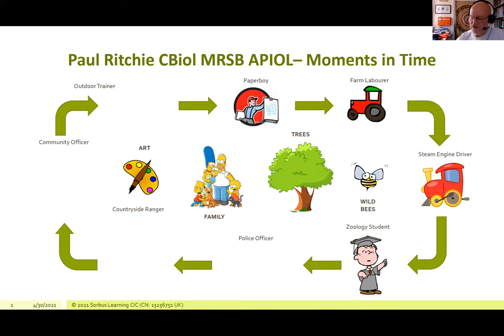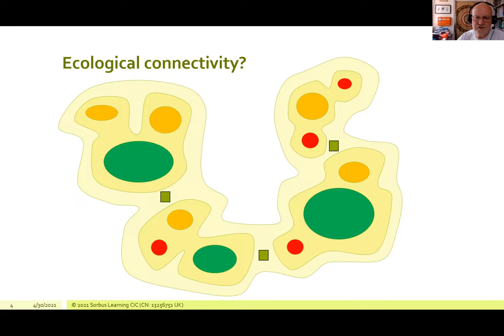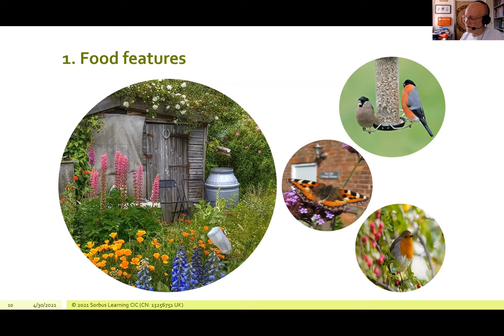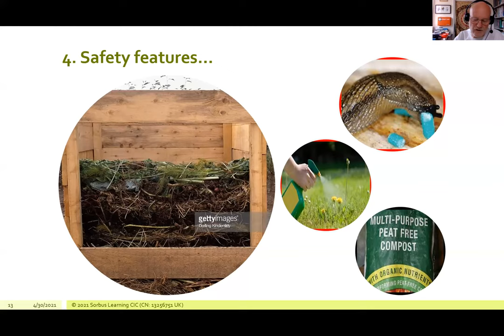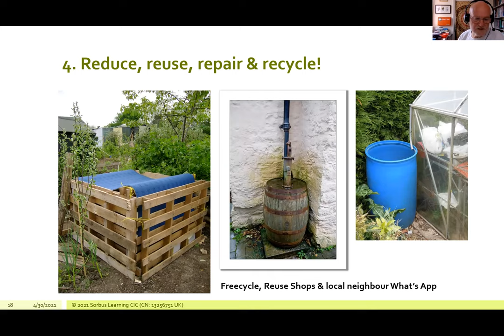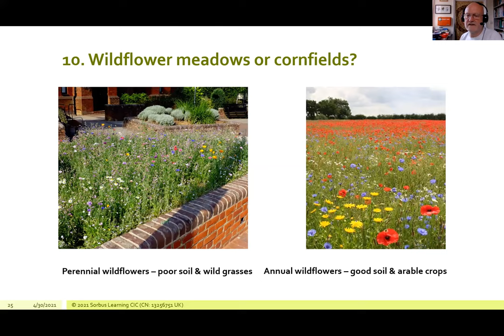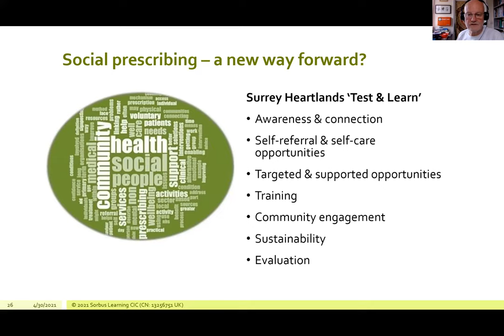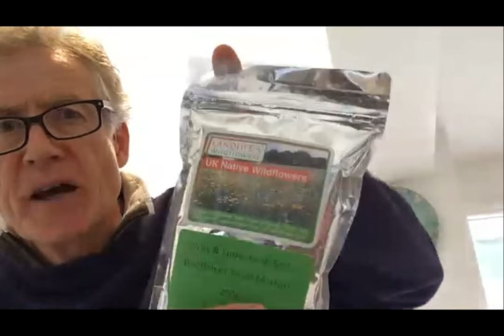Coffee Morning: Top 10 Wildlife Gardening Tips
Paul Ritchie from Sorbus Learning CIC shares his top ten tips for creating a successful Wildlife Garden.